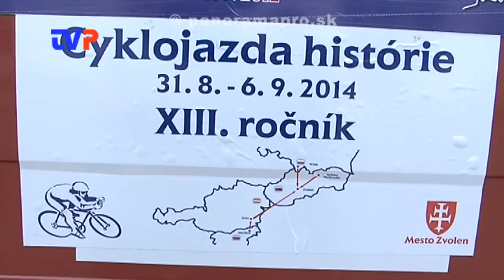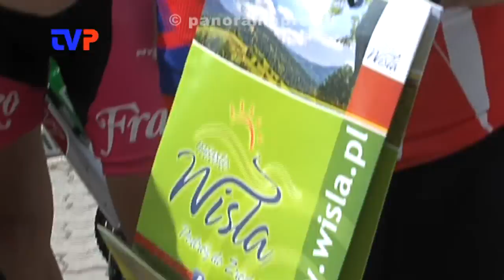Štrnásti cyklisti sa zastavili v piatok v Žarnovici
Reportáž zo zastávky cyklistov 13. ročníka Cyklojazdy histórie.